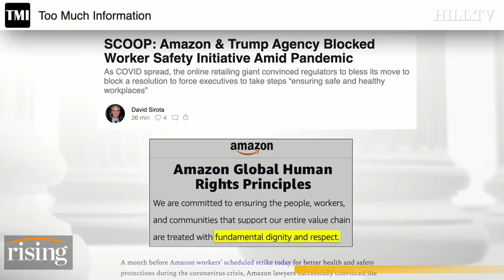EXCLUSIVE: David Sirota reveals how Amazon quashed worker protection initiative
Journalist David Sirota shares his reporting that Amazon attorneys persuaded the Trump administration to quash shareholder initiatives that could safeguard employees, as essential workers from Amazon, Walmart, FedEx and more are set to protest for better working conditions and higher pay this May Day.